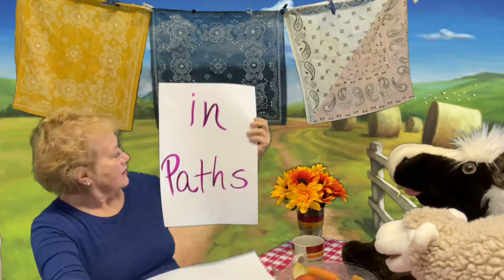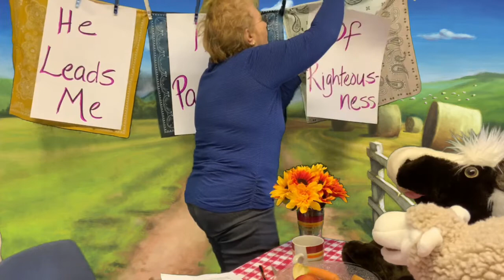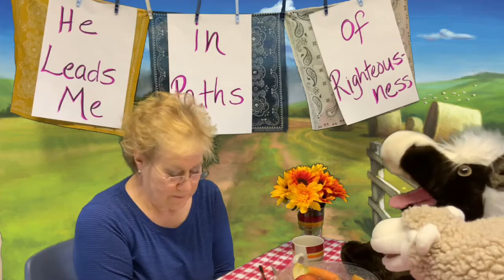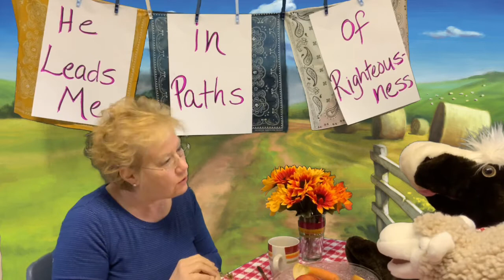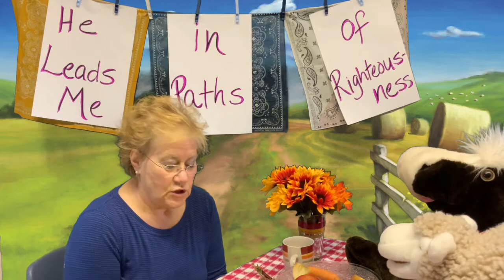FEL - Virtual Sunday School - Week 9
Join Gigi, Zeke, and Rachel as they learn about the parable of the sower.